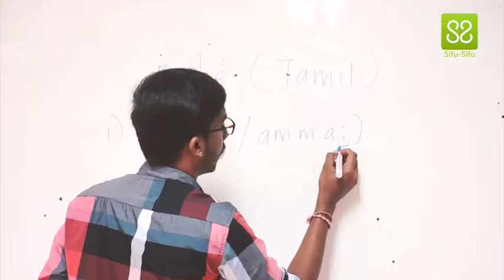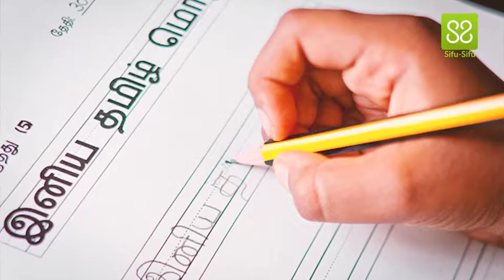Sifu-Sifu Malaysia: Tamil with Barath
Sifu-Sifu is an instructor-booking app that connects instructors and students. You can find instructors from sports and fitness, dance & music, education, and many other areas.